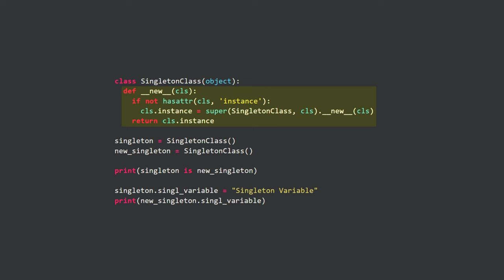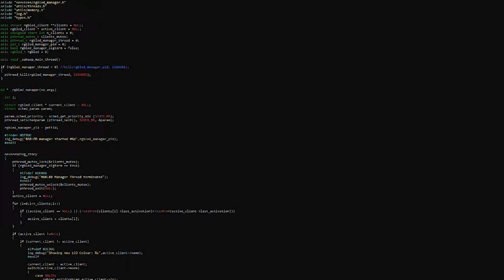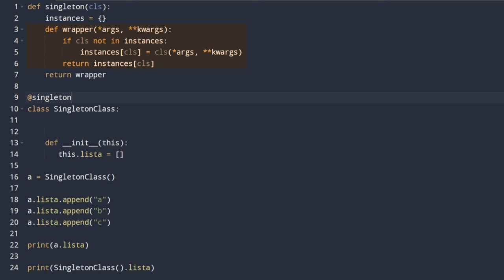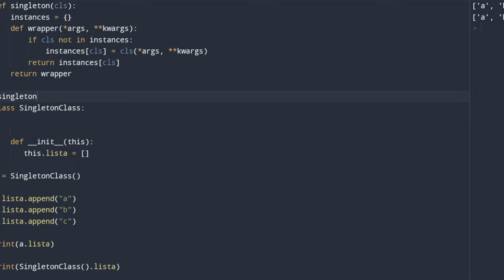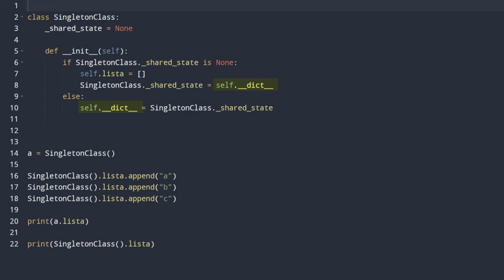SINGLETON & BORG SINGLETON: Come implementarli CORRETTAMENTE in PYTHON - AFK CODE ACADEMY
In questo video, parlo del design pattern Singleton e la sua variante Borg Singleton in Python. Questi pattern sono fondamentali in programmazione orientata agli oggetti poiché consentono di creare istanze uniche di una classe, garantendo che vi sia una sola istanza attiva per tutta l'applicazione a runtme. Nel video, parlo dei concetti chiave di entrambi i pattern, esaminiamo come implementarli in Python e confrontiamo le loro differenze e similitudini (e anche errori, mentre che ci siamo).

🔖Capitoli:
00:00 Introduzione
01:57 Cos’è il design pattern SINGLETON
03:57 Come lo si implementa in Python
08:11 Il mio errore
08:53 Borg Singleton
09:44 Outro

VIDEO CA-24-006